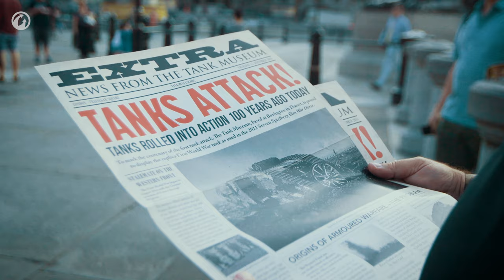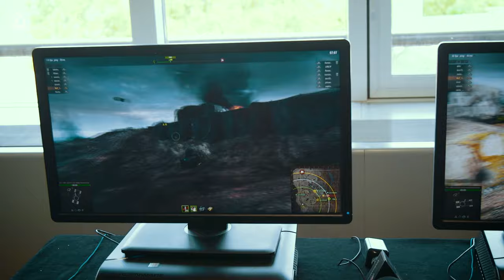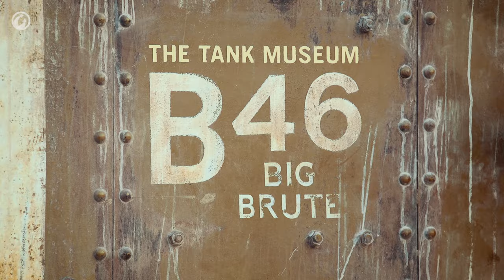World of Tanks - Tanques Tomam Londres!